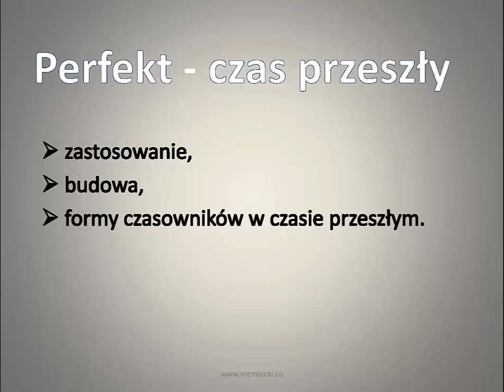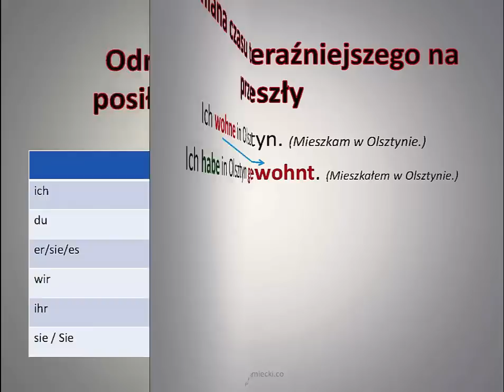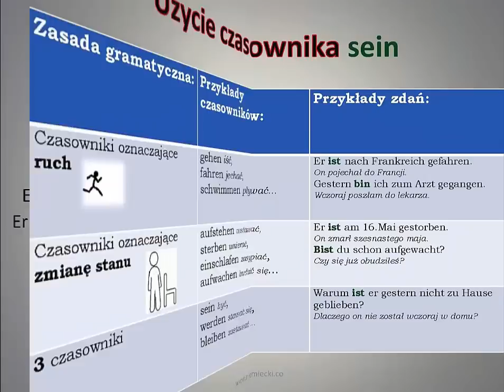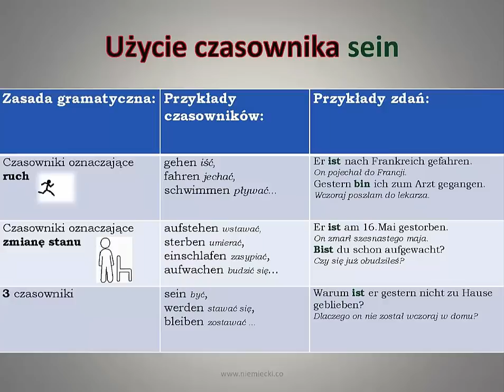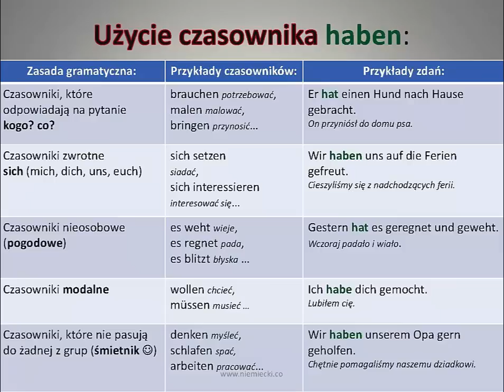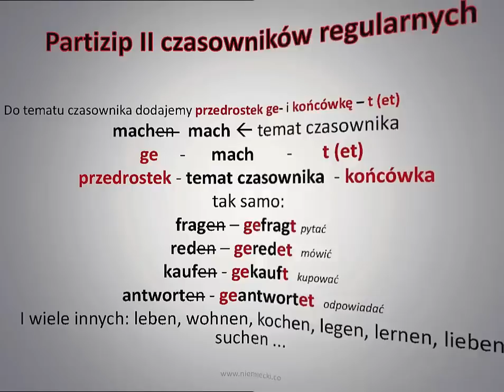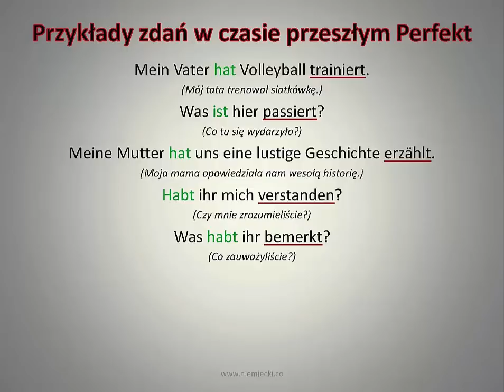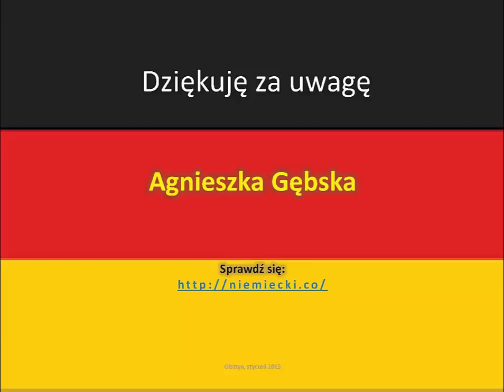Czas przeszły - Perfekt - Angielski to mus, NIEMIECKI TWÓJ PLUS - Niemiecki Gramatyka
Dziś nauczymy się budowy czasu przeszłego - Perfekt. Zapraszam do obejrzenia wykładu oraz do rozwiązywania ćwiczeń na stronie